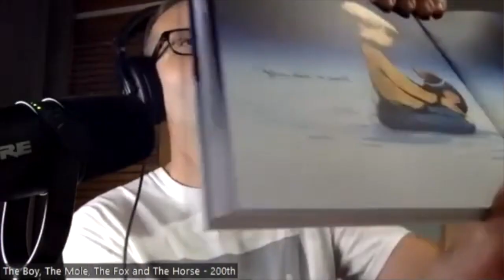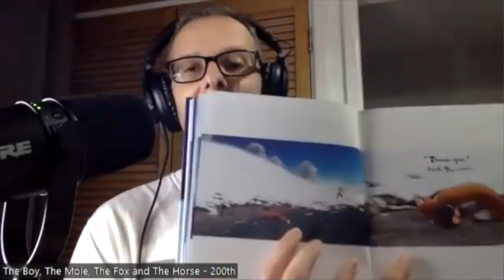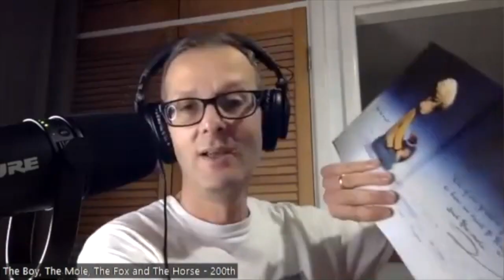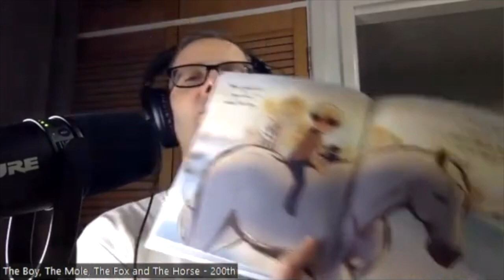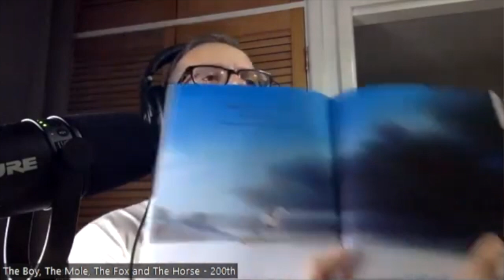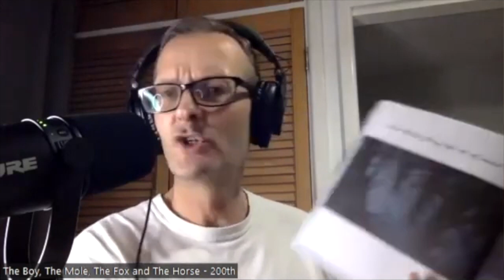The Boy, The Mole, The Fox & The Horse INSPIRING Life LESSONS - Charlie Mackesy - Part 2 |EP200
The Boy, The  Mole, The Fox & The Horse INSPIRING  Life LESSONS by  Charlie Mackesey  -this is Part 2 . We continue to journey into the story uncovering even more life lessons such as feeling lost but knowing others feel lost in their life and how we can overcome that and also weathering the storms of life and knowing they will pass.

It's such an inspiring story and Part 2 does not disappoint!

Welcome to episode 200 if the inspirationnationpodcast wow 200th episode now that's a milestone and this is a great episode to kick us into the next century of episodes!!

Much love